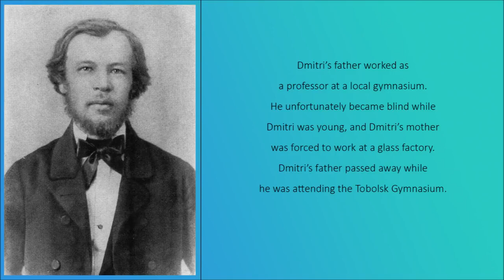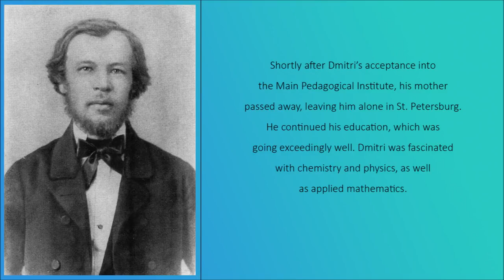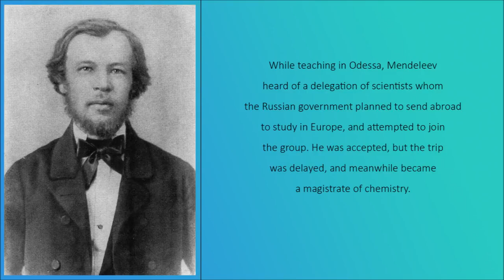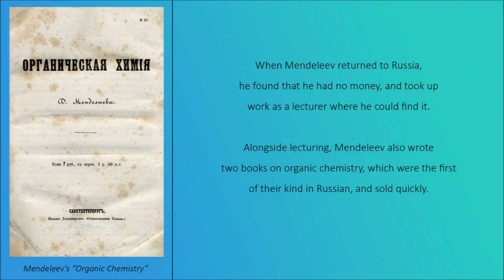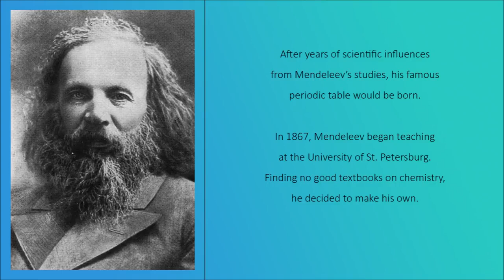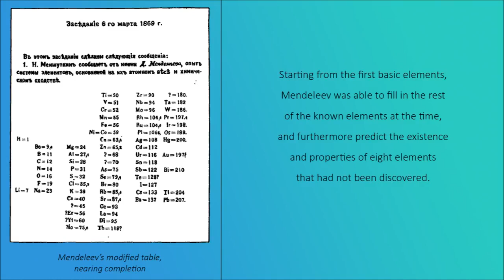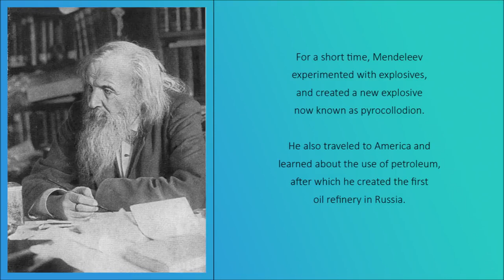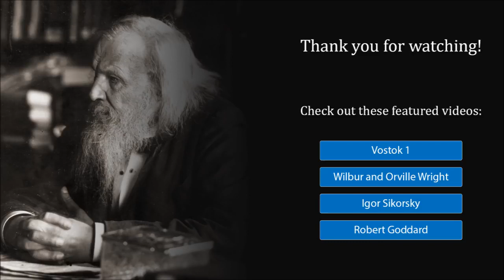Dmitri Mendeleev and the History of the Periodic Table For SHS